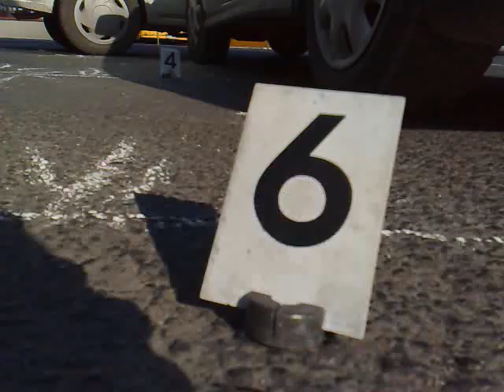Suzukit talált oldalba Miskolcon - boon.hu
Anyagi káros közlekedési baleset történt Miskolcon a Búza térnél szombaton délután.
A helyszínen szerzett információink szerint egy Opel Astra és egy Suzuki Ignis ütközött össze a Horváth Lajos és Ady Endre utcák kereszteződésében. Az Opel a Horváth utcáról akart kihajtani az Adyra az Ignis pedig az Ady híd irányába tartott egyenesen. Egyelőre még tisztázatlan kinek volt zöld a jelzőlámpa, de egy biztos, hogy valaki piroson hajtott át, ezért következett be a baleset. Személyi sérülés nem történt az anyagi kár sem túl nagy. Az Astra lökhárítója és a Suzuki gumija sérült meg. Különösebb fennakadást nem okozott a baleset, aminek a körülményeit a rendőrség vizsgálja.